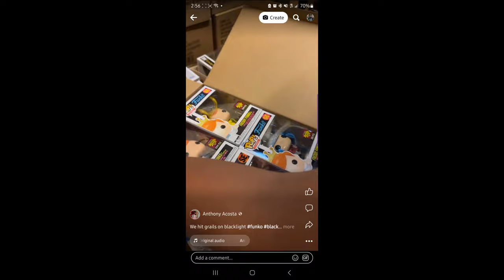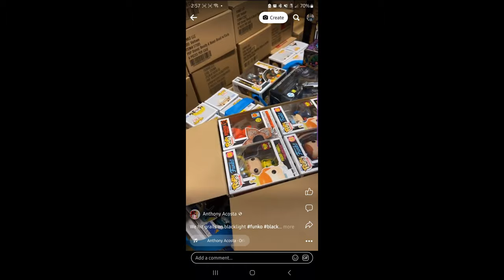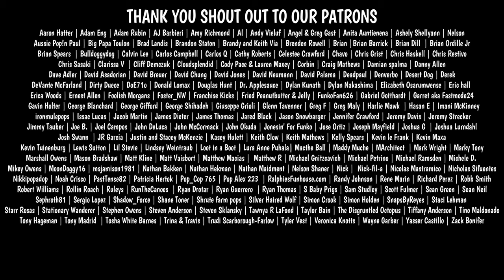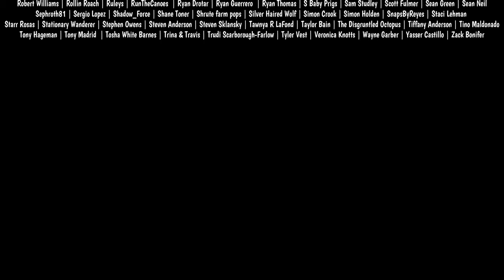EPIC FREDDY FUNKO GRAILS AT BUCKEYE WAREHOUSE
BLACK LIGHT FLASHLIGHT USED IN OUR VIDEOS: